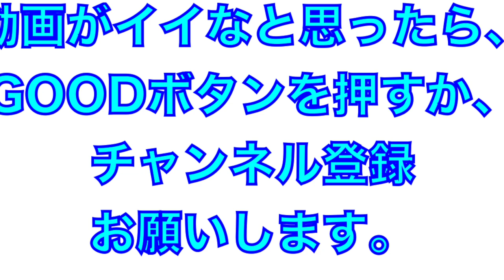植田海選手の特守１００本ノック！スタッフさんのナイスボイスが響き渡る！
2022年2月
阪神タイガース安芸キャンプ
植田海選手の特守の１００本ノック
スタッフさんのナイスボイスが響き渡る